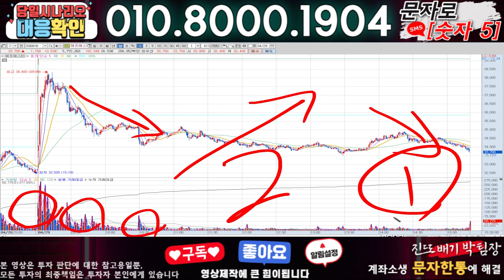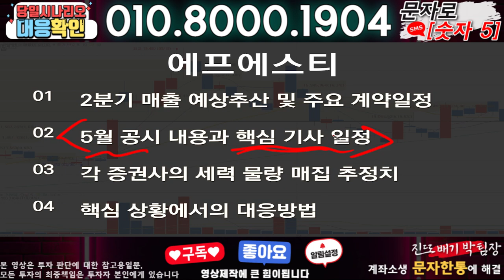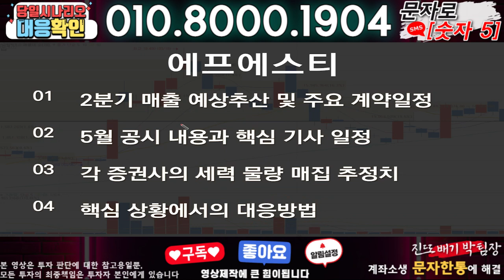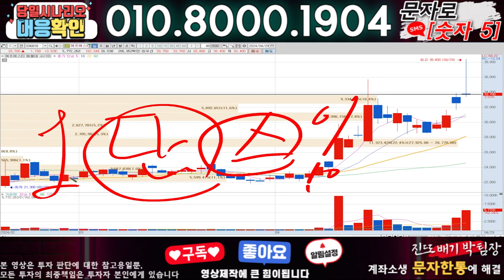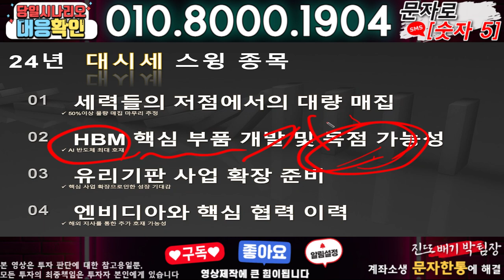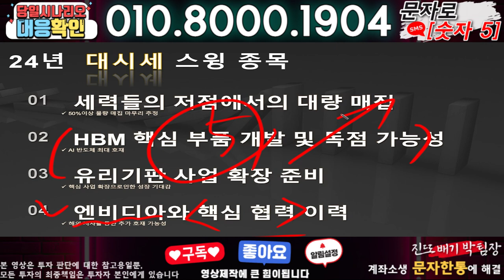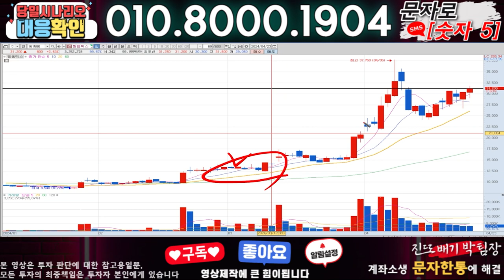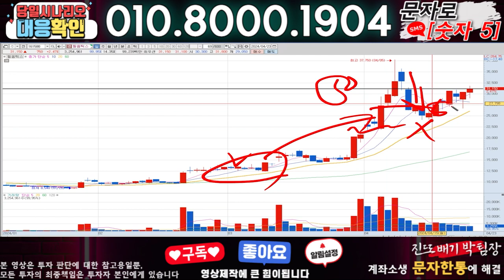에프에스티 ) 3분전 기습속보-공식입장발표!! 무슨일인가?